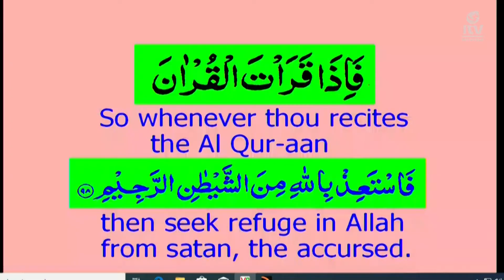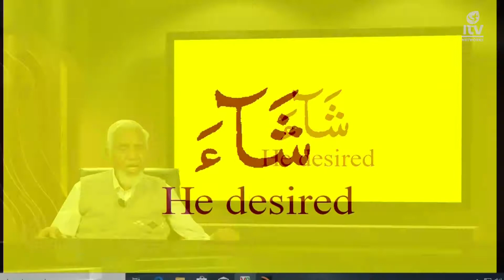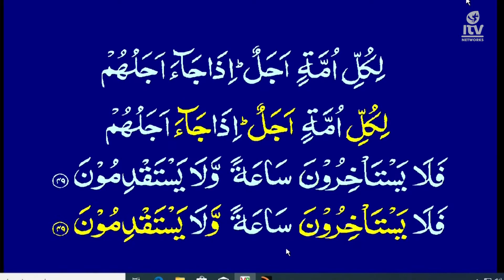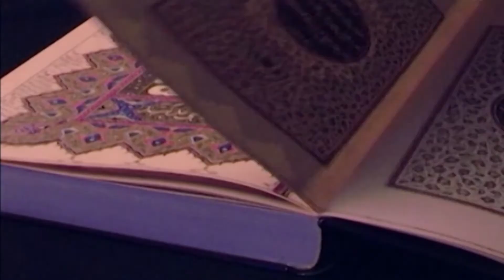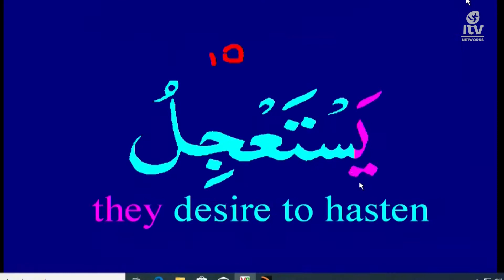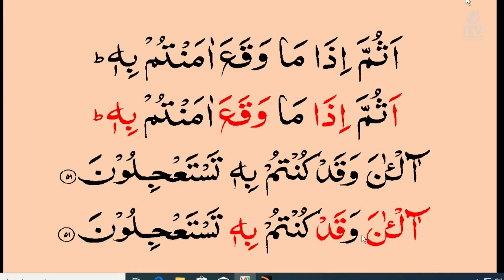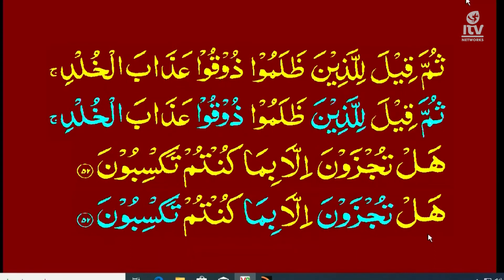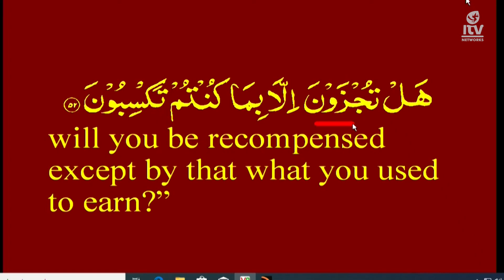K2Q Yun 14 verse 48